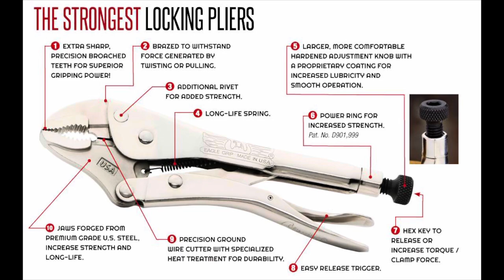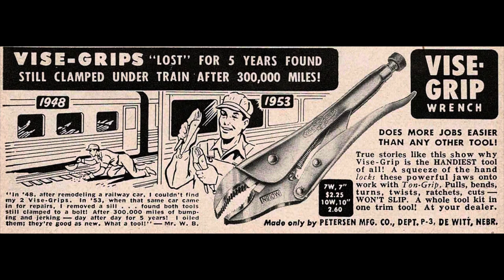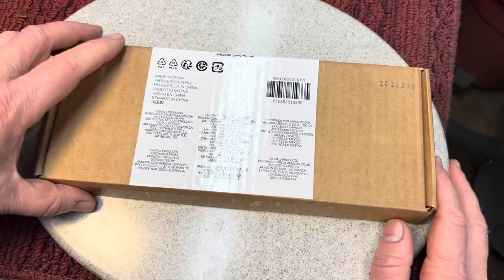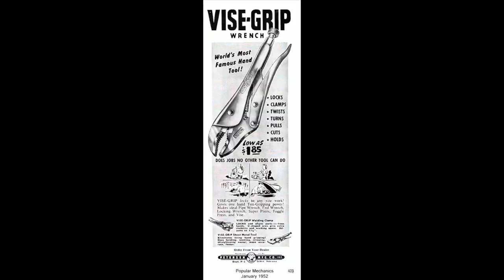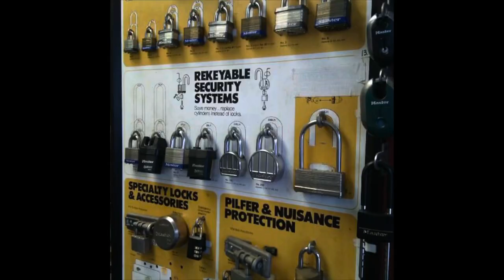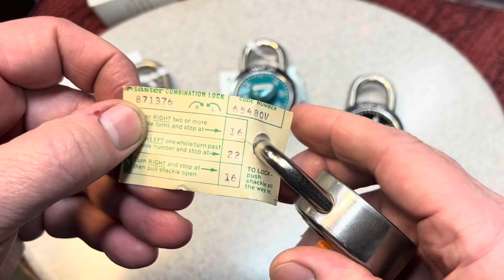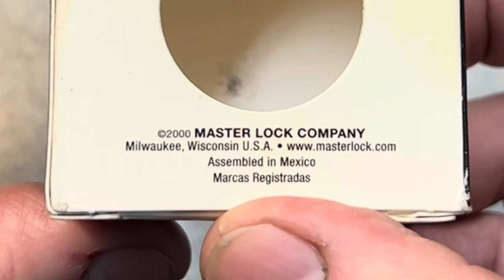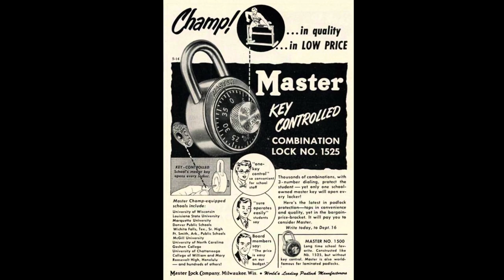Malco Eagle Grip Factory Closing. Denali Claw Locking Clamp. Master Combination Locks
Here’s a link to the Denali